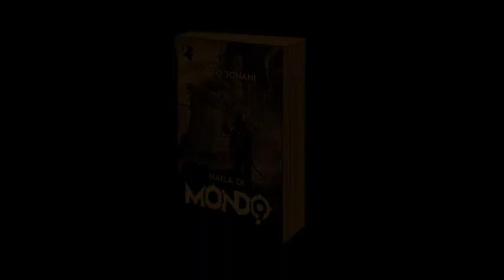Booktrailer - "Naila di Mondo9" di Dario Tonani - Oscar Fantastica, Mondadori - by Diego Capani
"Naila di Mondo9" di Dario Tonani - Oscar Fantastica, Mondadori.
📒 Link del Libro
BookTrailer del nuovo romanzo di Dario Tonani.
Illustrazioni Franco Brambilla.
Booktrailer Diego Capani